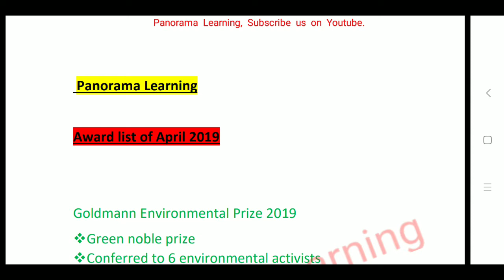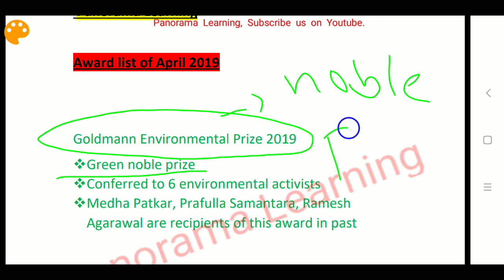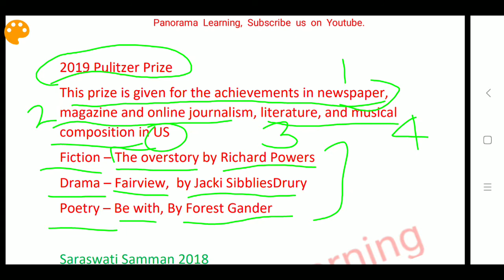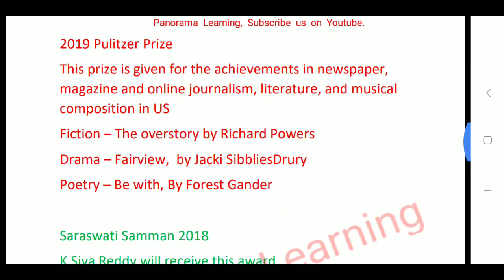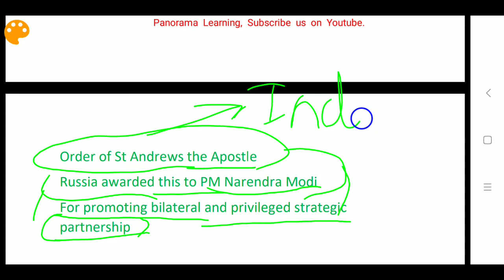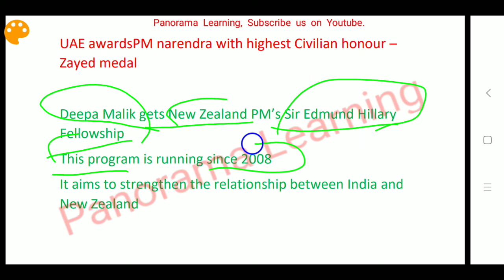Most Important Awards of April 2019 | Panorama Learning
This video gives you all important awards conferred in April.

Panorama Learning